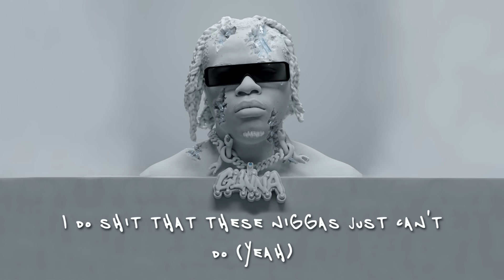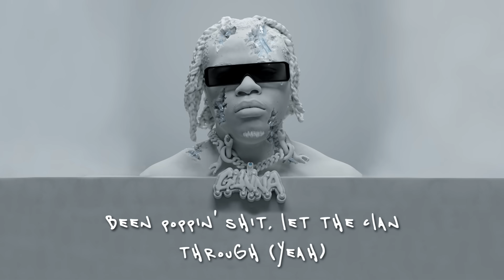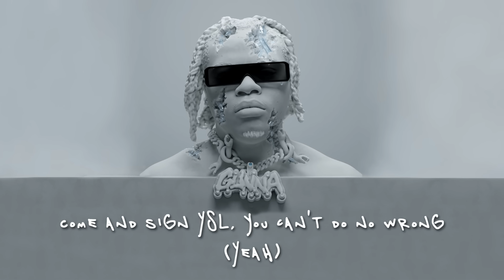Gunna - alotta cake [Lyric Video]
The official lyric video for Gunna's "alotta cake" from his album 'DS4EVER' - Out Now!

LYRICS
(Metro)

Lotta cake, fornicate (Yeah)
What is this? Vertebrae (What is this?)
Diamond lens (Yeah), Cartier (Yeah)
Pockets fat, overweight (Yeah)
Cannabis, meditate (Cannabis)
Overseas, outta state (Yeah)
Lotta speed, no brakes (Skkrt)
Lawyer fee, beat the case (Beat the case)

Been poppin' shit, let the clan through (Yeah)
Panoramic, my Benz got a glass roof (Yeah)
We pull up with them sticks like they bamboo (Yeah)
Yeah, I put my mans on, what your mans do? (Yeah)
'Boutta load up, we hеaded to Cancún (Yeah)
Let your ho gеt the nut, she a cashew (Yeah)
No mechanic but I got a lot of tools (Yeah)
When you come from that zoo, you know how to move (Yeah)

I do shit that these niggas just can't do (Yeah)
Gettin' Spider, the hoodie, the pants too (Yeah)
I got Versace boxes in every room (Every room)
Plain watches, RM, and the Patek too (Patek too)
She from Cali', but she live in Malibu (Yeah)
Super sexy and come with an attitude (Yeah)
Yeah, bitch call me daddy-o
Feel like Biggie, I'm going back to Cali'-o (Cali)
Condo terrace, no, this not a patio (Nope)
Yeah, come stick me, hit me with that antidote (Yeah)
I can sign you lil' niggas like Alamo (Alamo)
In my business, lil' bitch, you a nosey ho (Yeah)
I told Thugger, he told Roscoe, "Slam the door" (Slam the door)
Ain't no comfort, you know we getting plenty more (Yeah)
Stack these pennies, now I got a penny loaf
Shawty pretty, I'm tryna get in her throat

'Boutta load up, we headed to Cancún (Yeah)
Let your ho get the nut, she a cashew (Yeah)

Networkin', politicin' (Politicin')
Poppin' shit, Prada kicks (Yeah)
High fashion, got a lot of this (Lotta this)
Opening Ceremony, all type of shit (Yeah)
Pull up Rolls Royce, that's a Cullinan (Cullinan)
Only 63, AMG Benz (Skrrt)
Swimmin' in the money, knee deep in (Deep in)
And I'm diggin' in your honey on the weekends
But I can't stay long 'cause I gotta go (Go)
Lookin' for a new bitch, Eenie, Miney, Moe
Call me Wunna, AKA Mr. Got-It-On (Got it on)
This Bottega, Armani, and designer clothes (Yeah)
If this shit almost up, we gon' finish strong (Yeah)
I can get her head off, I'm a real Capone
Come and sign YSL, you can't do no wrong (Yeah)
Get some racks in your bag and you bring 'em home

(Metro)